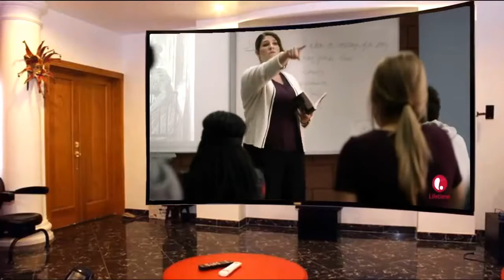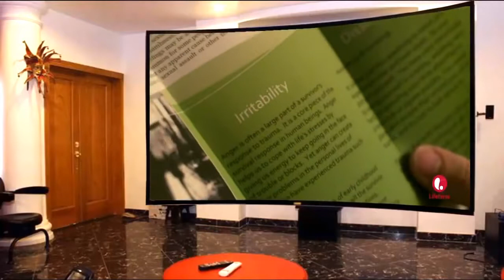✪ ✪ ✪ Hallmark Movie 2017 ✪ Hallmark The Perfect Daughter 2017 Lifetime Movies TV 2017 ✪ ✪ ✪